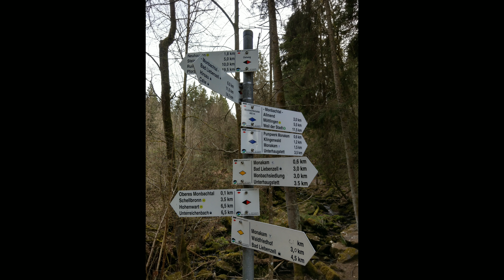Bad Liebenzell, Schwarzwald 4K